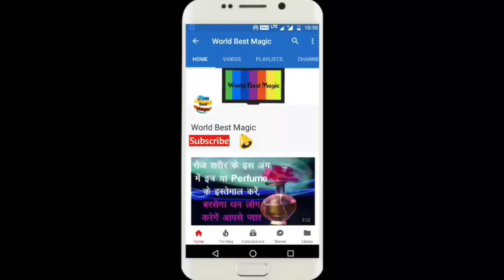सपने में शिवलिंग देखने का मतलब | Sapne Me Shivling Dekhna | Lord Shiva in dreams meaning